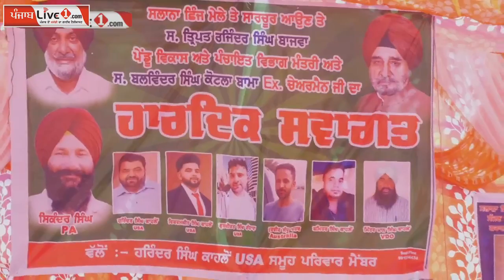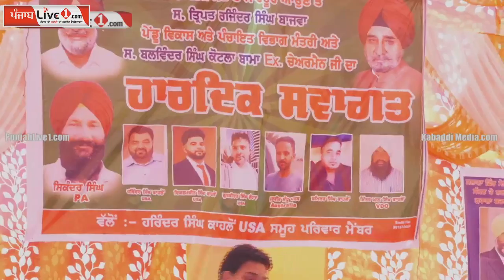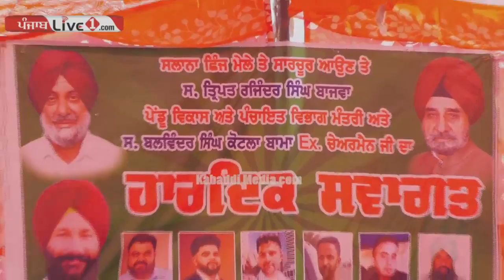Sarchur Cultural Program 2017 Live